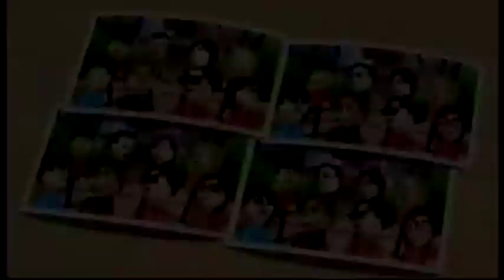Wii Party Mii ジャンIOHD0001